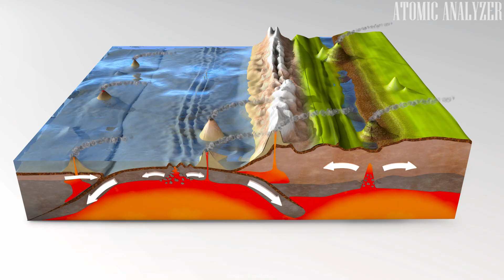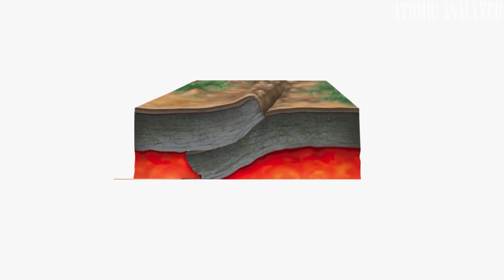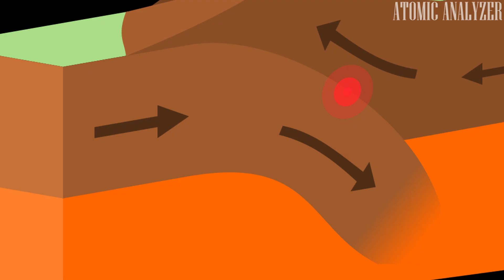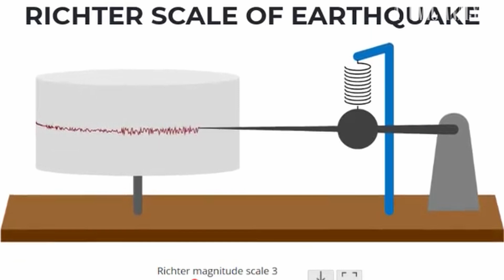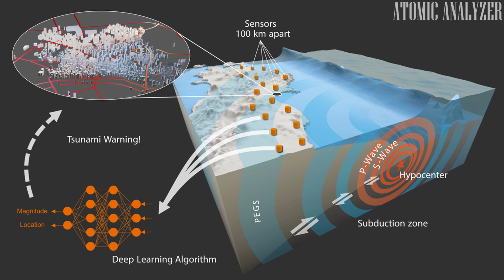What is an Earthquake: Types, Causes and Effects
Embark on a seismic journey as we demystify earthquakes—unveiling their types, delving into the causes behind Earth's tremors, and exploring the profound effects that shape our world. Join us to unravel the mysteries beneath our feet and gain a comprehensive insight into the captivating dynamics of earthquakes.

⏱️⏱️VIDEO CHAPTERS⏱️⏱️
0:00 Introduction
1:34 What Causes Earthquakes?
3:40 Types of Earthquakes
5:26 Devastating Effects of Earthquakes
5:48 How Are Earthquakes Measured?
6:12 Here’s how the scale gauges earthquakes:
6:34 Can Earthquakes Be Predicted?
7:00 Conclusion